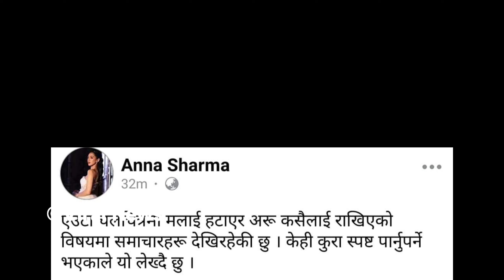जेरी अन टपबाट हटाइएपछि आनाको दुखेसो | Jerry On Top | Anna Sharma | Anmol Kc | Jasuta Gurung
Wellcome to our Viral News  official  Channel

jerry on top
anna sharma
anmol kc
jasita gurung
jerry on top release date
jerry on top news